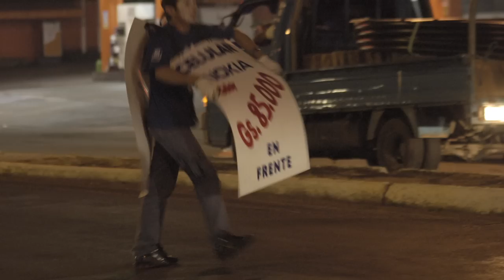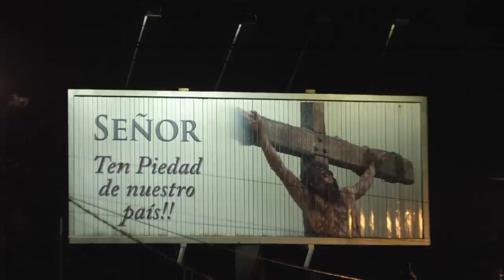MONDO EUSEBIO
Video realizado con motivo del lanzamiento del fotolibro MONDO EUSEBIO, el 4 de octubre de 2014.
El mismo contiene muchas de las fotos que componen el libro, otras que quedaron afuera y muchas con sus secuencias (ráfagas)
Primero fue la calle San Lorenzo. A partir de 1916 se llamó Silvio Pettirossi y en 1942 pasó a denominarse EUSEBIO AYALA, desde Gral. Aquino hasta Calle Última (Mme Lynch).
La avenida EUSEBIO AYALA es un caótico universo que se toma un ligero descanso por la noche, cambiando su fisonomía en forma radical.
Aquí encontrarán algunas impresiones de esta arteria, registradas entre los años 2000 y 2014.
Circulemos.
MONDO EUSEBIO: un documento sobre la gran avenida
ENTRE HOMBRES Y MÁQUINAS
por Alejandra Gómez
Martín Crespo, nació en Buenos Aires en el año 1967. Desde el 95 reside permanentemente en Paraguay, donde llegó por cuestiones laborales, y decidió quedarse. La fotografía la descubrió hace veintidós años, cuando adquirió su primera cámara, una Pentax K-1000, según recuerda.
Con relación al proyecto Mondo Eusebio, ganador del primer concurso de fotolibro El Ojo Salvaje 2014, Crespo explica que optó por la Avenida Eusebio Ayala por que ese espacio representa un universo por donde fluye la vida que va y viene a la ciudad de Asunción. “Una avenida es como una playa, es decir una franja de territorio donde confluye la vida social del entorno, donde se sintetiza la interacción humana, llegando al caos de las horas pico, donde pelean por un espacio los hombres y las máquinas” afirma.
Con respecto a la nocturnidad de las fotos, comentó que a esa hora de la jornada, se sentía más en sintonía con el universo, razón por la cual se inspiró para las actividades creativas. “Es el momento en que el duro clima de Asunción se toma una tregua y se puede caminar sin ser calcinado, la avenida Eusebio Ayala muda su apariencia en forma radical por la noche, se podría decir que el hombre se retira y quedan las máquinas en el estado de diseño puro de sus estructuras” explica.
Los personajes que aparecen en el libro también dejaron su huella en el autor. Crespo comenta que retrata a las personas mirando a la cámara, interactuando con la lente, y por ello siempre se establece un diálogo con los mismos. Entre las personas que concitaron su atención, se detiene en el taxista que aparece en la tercera foto de libro, quien tiene un notable parecido a Evo Morales. “ Me dijo "usted no me ve parecido a alguien muy famoso? “, aquí quitó entre sus papeles un recorte arrugado de diario con una foto de Evo Morales y me dijo “ve? Igualito”. Continua mencionando a la señora que prepara lomitos en Kubitscheck y Eusebio: “La Juana”. “Ella me relató parte de su historia, que incluía una vida cómoda y con buen pasar en Punta del Este, con negocio gastronómico; hasta que enviudó y su vida cambió radicalmente”.
Pasaron 15 años hasta que las fotos de Crespo vieron la luz. Según cuenta el autor, la fotografía más antigua es del año 2000. “Cuando supe del concurso me sentí motivado para reunir todo ese material, pero a su vez sentí que le faltaba algo para completarlo, por ese motivo pasé 40 días más, diariamente, saliendo a fotografiar la avenida y tocar puntos que no había visitado” comenta, explicando que por la ubicación de su estudio y de sus diferentes casas siempre Eusebio Ayala fue un lugar de paso cotidiano. “Siempre pensaba que debía ir registrando ese lugar al que el destino me dejaba servido en bandeja, tal es así que también realicé un cortometraje documental, llamado TRIVIAL, que en gran parte muestra la vida de Eusebio Ayala, pero en formato de video. ” sostiene.
Martin Crespo, considera Mondo Eusebio como parte de un gran camino por recorrer. “Esos últimos 40 días con los que completé las fotos del libro me hicieron entender que me faltaba mucho, que estos eran sólo los primeros trazos de un boceto en una tela en blanco” .